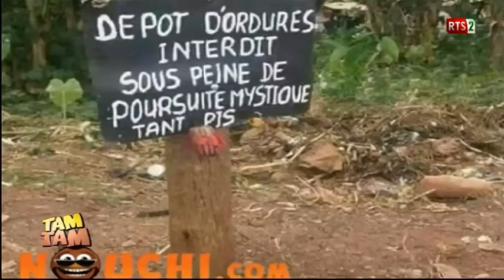TAM TAM DU SAMEDI 17 MARS 2018